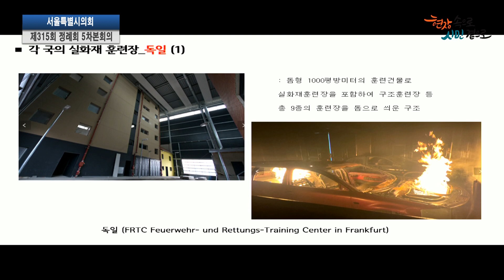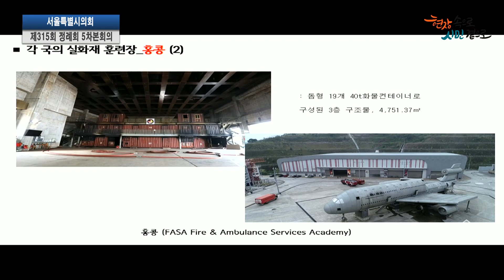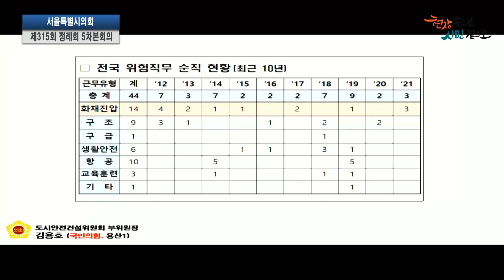서울시의회 제315회 정례회 제5차본회의 김용호 의원 시정질문 / 2022-11-18